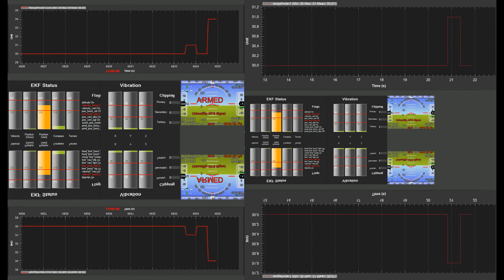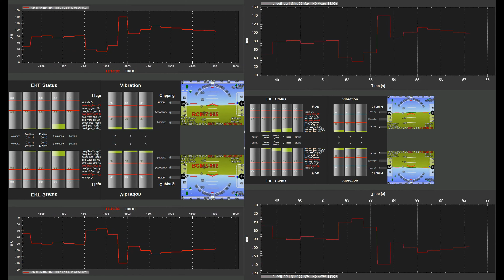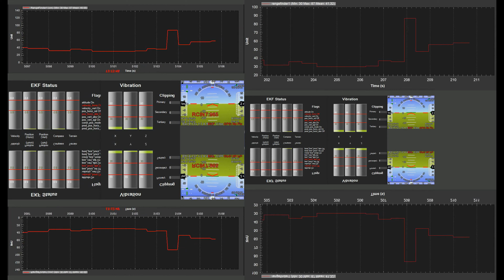20201204 13:09:46 QuadX-3 184 rangefinder test experimental experiment 4K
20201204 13:09:46 QuadX-3 184 rangefinder test experimental experiment 4K.

00:00 intro
00:20 capture+tlog
03:42 video 4K